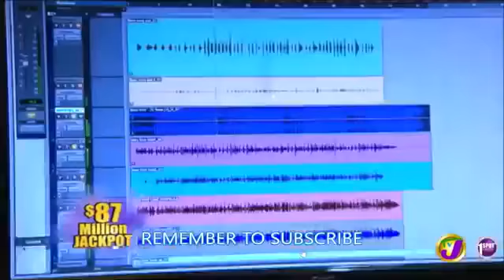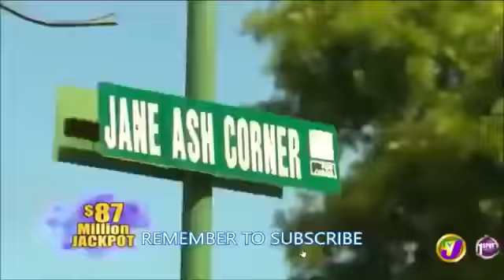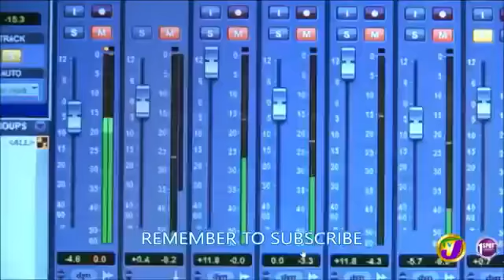Bees Hive Er ( beez hive interview)